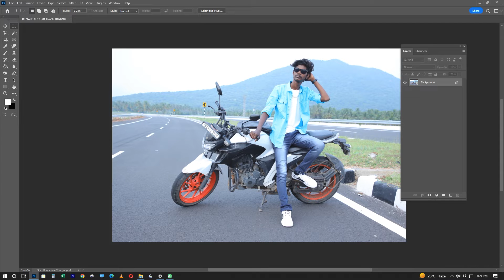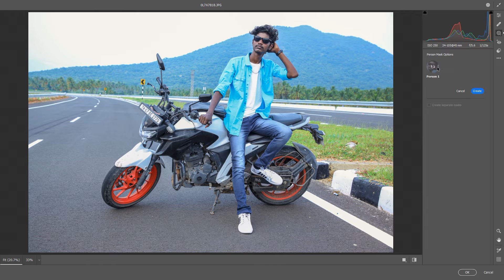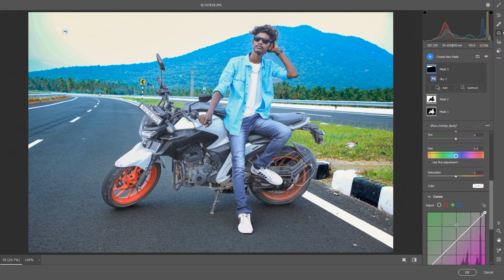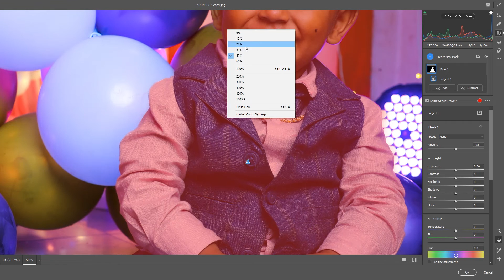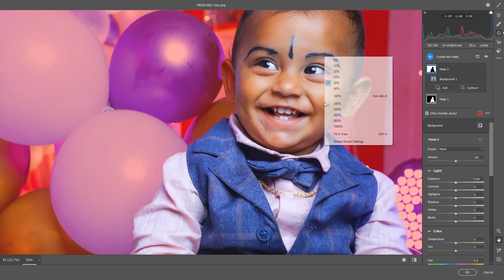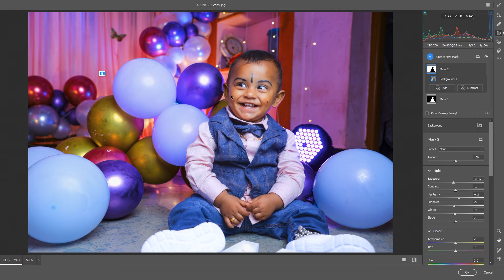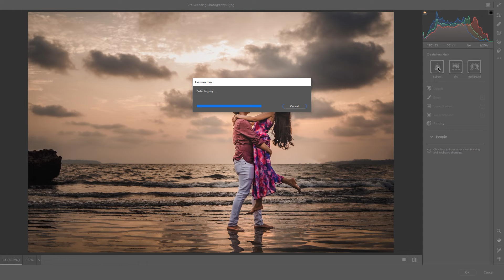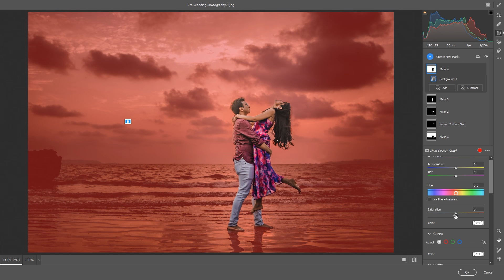What's New In Adobe Photoshop 2023 What's New In AdobeCameraRaw 15_0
Top new features in camera raw 15.01

Adobe just released Photoshop 2023 during Adobe MAX. Learn what's new in Photoshop with this no-fluff tutorial!